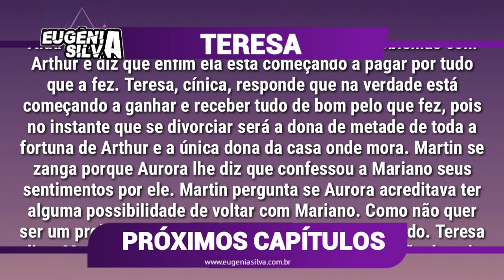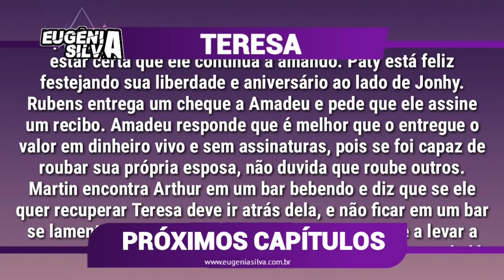Após pedir divórcio, Teresa vai atrás de Mariano em "Teresa" | Próximos Capítulos | por ES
Sexta

Saiba tudo oque acontece nos capítulos de Teresa, novela das tardes do SBT. Previsto para o capítulo do dia 14/01/18 no Capítulo 071
Poderá haver mudanças de acordo com a edição feita pela emissora!

↪ Confira TAMBÉM

-Moisés